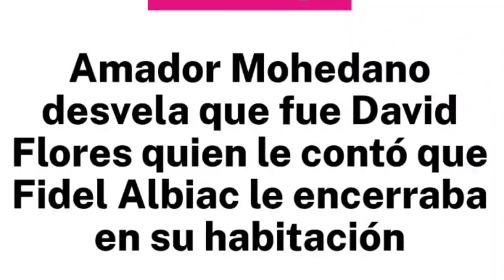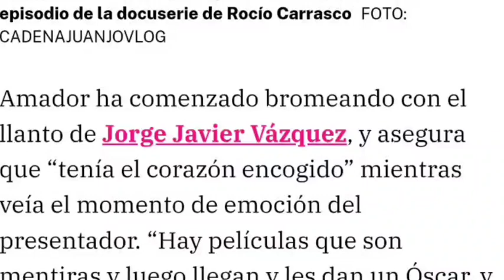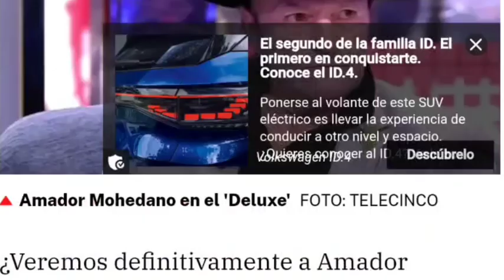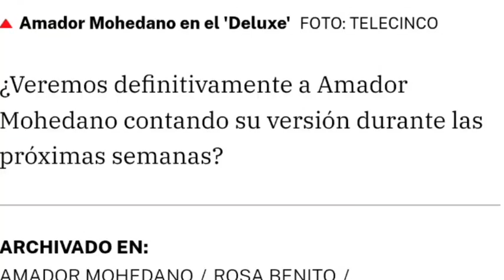Amador Mohedano DESVELA que David Flores era ENCERRADO por Fidel Albiac, en una habitación con LLAVE